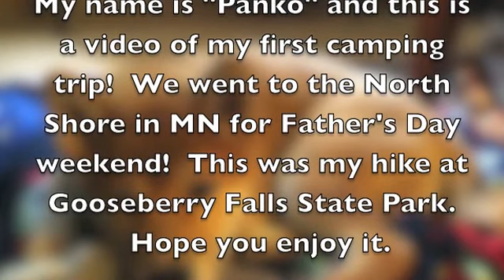Panko - North Shore